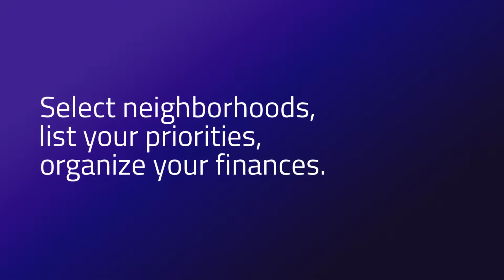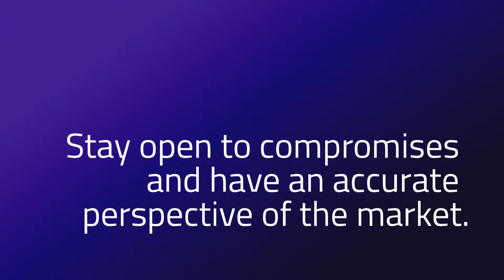How to Prevent Buyer Burn-Out! ~ Kathy McBane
If you’re daunted by the house hunting process in Denver, you’re not alone! Home buyers can feel pressured to give up or take a break.

But with the right mindset, approach team at your side, people are purchasing homes every day! I’ve got six tips.

KATHY MCBANE
Broker / Co-Owner